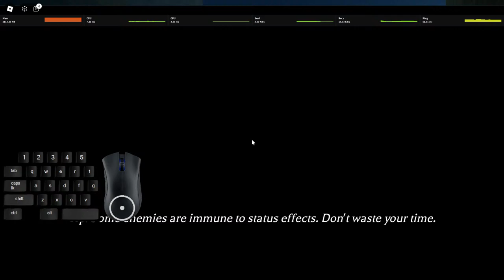teaching my friend 2 - roblox Pilgrammed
vad_ig

0:00 goofy stuff
1:02:38 mindless grinding for stupid ranger emblem
1:41:30 fun stuff